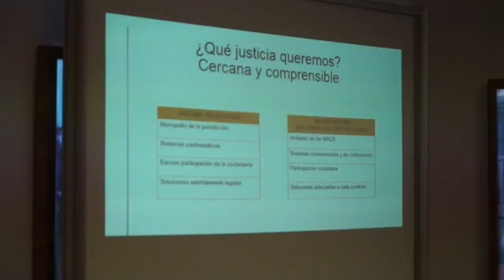Gabriela Bravo clausura la jornada sobre mediación de proximidad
La Consellera de Justicia, Interior y Administración Pública, Gabriela Bravo ha clausurado la jornada sobre mediación de proximidad y el servicio "Mediaprop" para jueces y juezas de paz, miembros de la abogacía y la procura y profesionales de la Administración de Justicia. La Concejalía de Participación Ciudadana ya puso en marcha "Mediaprop" hace dos semanas, un proyecto para favorecer la solución de controversias y evitar procedimientos judiciales.